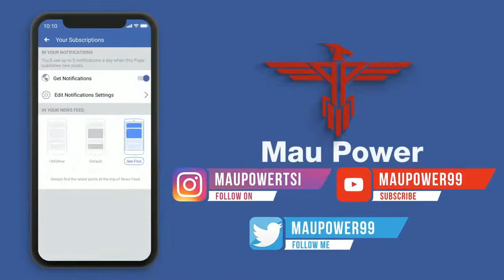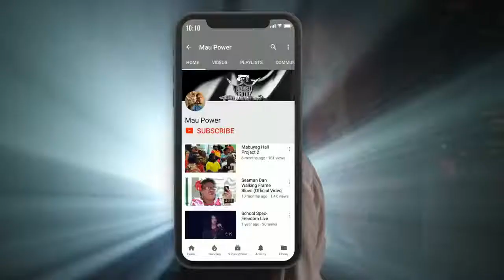BUSH TUKKA WOMAN with Samantha Martin | PowerVerse Ep. 5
PowerVerse is the podcast that features invited guests and members joining Mau Power in discussing topics of creative arts, entertainment, business, community and social commentary.
NEW Mau Power single 'Stand Up' featuring the talented Fred Leone and produced by trials is available now! Turn your speakers UP, bust the aux cable OUT, and listen to 'Stand Up' NOW!

Formerly known as PowerCast, the PowerVerse program is categorised as edutainment, and our intention is to develop an online creative space that will deliver creative and entertaining content and bring value, inspiration and empowerment to this community of followers.

On this week's episode we speak to my special guest Samantha Martin. Samantha Martin is a descendant of the Kija and Jaru from the east Kimberley region of Western Australia. She was born into a long line of traditional hunters and gatherers and had the opportunity to learn from her family how to eat off the land and surrounding waters. Author of her Bush Tukka Guide and TV personality of her series Bush Tukka Woman, Samantha prides herself in sharing and preserving cultural knowledge passed down by her elders.

PowerVerse is streamed live 7:30pm (AEST - Brisbane time zone) worldwide and can be viewed on the links provided